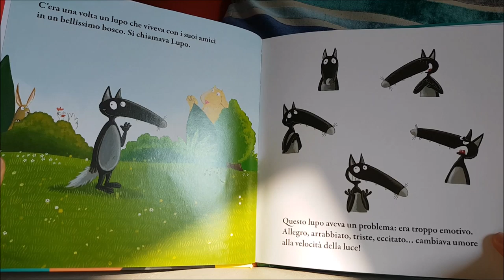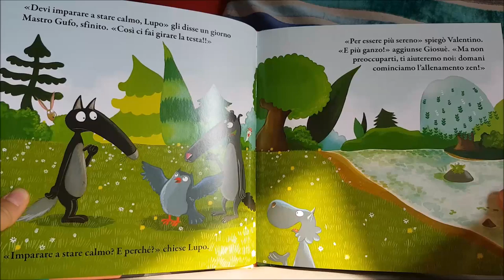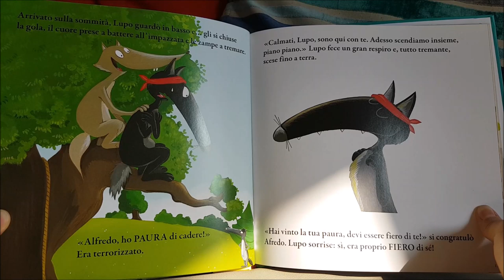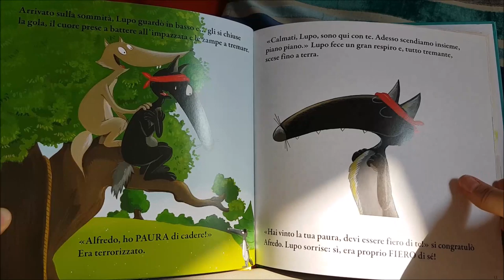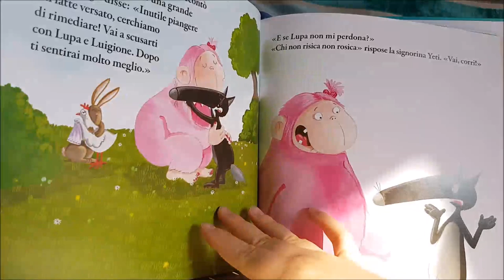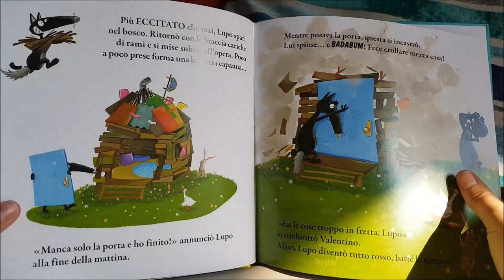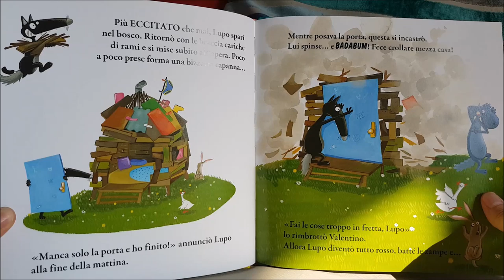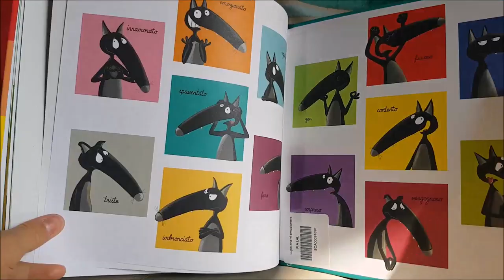Il lupo che si emozionava troppo